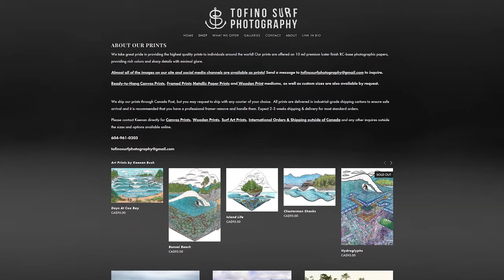SURFING OFF THE BEATEN PATH IN VANCOUVER ISLAND'S WILDERNESS - RAW POV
In this episode we venture off the beaten path on Vancouver Island in search of some waves in a very remote part of the coast. We are right on the cusp of glove season but this day was thankfully still warm enough to get by with just my 5/4 Oneill Hyperfreak Wetsuit and Boots as usual. After getting warmed up on a few waves I ended up getting smoked by a shoulder-hopper and got a few pretty bad dings in my board, but with conditions cleaning up and more sets on the horizon it was worth taking on some water to score a couple more turns and  a super shallow barrel or two.
Other surfers in this video: Max Kelley-Smith, Shea Bruhwiler, Simon Bauer, Neve Abraham and Liam Macdonald

Help keep the froth alive by buying me a hot coffee or some cold surf wax:

Board: 5'10 DHD Dna from @longbeachsurfshop
Wetsuit: Hyperfreak 5/4mm from Oneill Canada
Boots: Hotline Split-Toe 5mm From @longbeachsurfshop

-For more photos, videos, prints, art and content visit us @tofinosurfphotography on Instagram and Facebook, as well as

-Interested in advertising your products and services in our videos? ⬇✉
- Supported by @longbeachsurfshop, and O'neill Canada